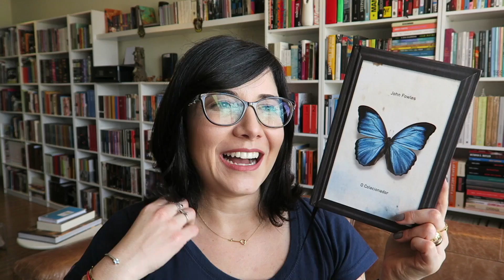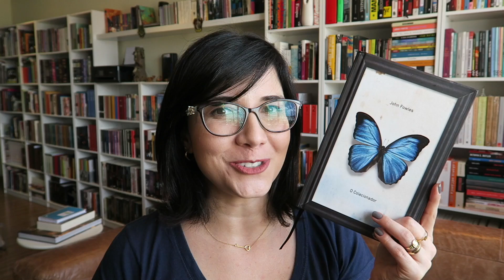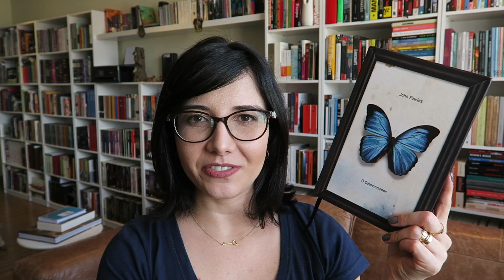[Ficção] O Colecionador | Mari Dal Chico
Vídeo sobre minha experiência de leitura do livro o Colecionador, do autor John Fowles.

O Colecionador é a história de Frederick Clegg, um homem solitário, de origem humilde, menosprezado por uma sociedade esnobe, que encontra o grande amor de sua vida. Tudo o que ele deseja é passar um tempo a sós com ela, demonstrar seus nobres sentimentos e deixar claro que eles nasceram um para o outro. O Colecionador também é a história de Miranda Gray, uma jovem estudante de artes sequestrada por um maníaco que acha que pode obrigá-la a se apaixonar por ele. Tudo o que ela deseja é escapar do cativeiro, e vai usar de toda sua inteligência para sobreviver ao inferno em que sua vida se transformou.

Comprando o livro O Colecionador pelo link abaixo, você ajuda o canal com uma pequena porcentagem da sua compra, sem gastar nada a mais por isso.

Comprando na Amazon através deste link você ajuda a manter o canal

Minha lista de livros desejados